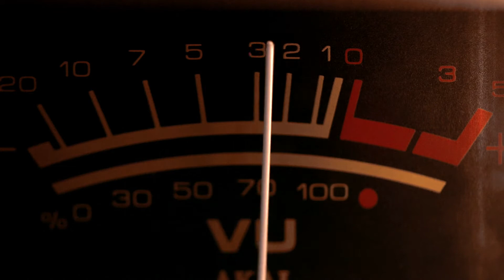Gotta Maker remastered performed by the Pinchy Da Vincies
Gotta Maker ReMIx/Remaster (2021) performed by the Pinchy Da Vincies

"We’re a little old, we’re a little fat and we’re a little ugly!
Here’s the thing, we can still ROCK OUT! We’re tired of hearing people say that Rock ‘n’ Roll music is dead! That people our age are DEAD! Well, I guess technically a lot of us are dead, that is entirely not the point I'm trying to make here, hold on... Oh yeah, We're not dead and the Pinchy Da Vincies are here to prove it!"

✨YOU will ALWAYS be the most important member of The Pinchy Da Vincies Band!✨

All music was recorded, performed and mixed by The Pinchy Da Vincies
in Camptonville, California.
Lyrics were written by The Pinchy Da Vincies.
This video was edited and conceived of by The Pinchy Da Vincies.

Spotify is coming in 2021

Acknowledgments:

Video Production by:
Rotor Videos:
London
79-81 Borough Road
SE1 1DN
Belfast
48-60 High Street
BT1 2BE

Powering Incredible Sound

The Pinchy Da Vincies use the following in creating their content:
Apple Computers Inc.:
Mixing:
Reaper Digital Audio Workstation:
Rockville Studio Artist Series RCM03 Pro Cardioid Condenser Microphones:
Rockville APM5B 5.25" 250 Watt Active/Powered USB Studio Monitor Speakers:
Marshall Cabinets and Marshall MG Series 100 HDFX Amplifiers:
D'Addario NYXL10-52 Strings
The best strings ever made!